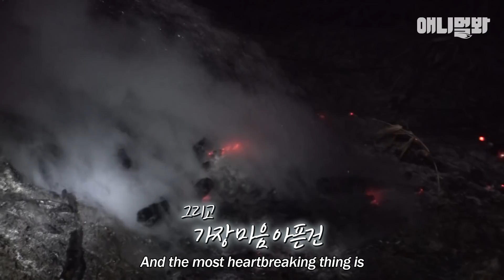흰 털이 불에 그을려 누렇게 변해도.. 흰둥이는 다 타버린 집을 떠날 수 없습니다ㅣDog Left At House That Burnt Down To Ashes By The Fire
화재 진압만 213시간, 막대한 피해를 낳은 울진 산불 사태
집을 잃은 건 사람도 동물도 마찬가지, 이들은 지금 도움이 필요하다..

애니멀봐와 한배타고⛵